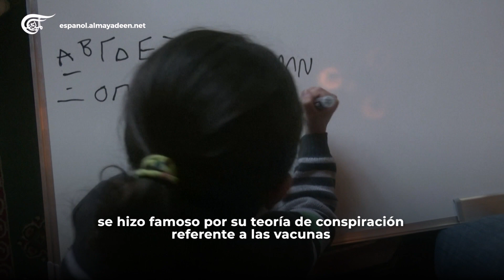Focus | Kennedy Jr. reconoce la presencia de laboratorios biológicos estadounidenses en Ucrania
El candidato presidencial estadounidense Kennedy Jr. declara que Estados Unidos financió las protestas de Kiev en 2014.